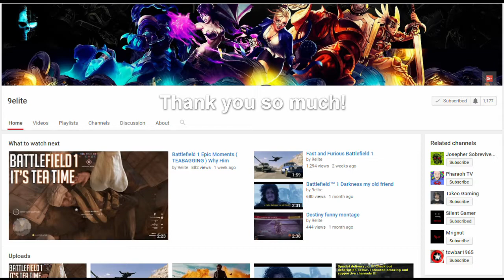A Special Thanks to Someone + A Real Talk Video! - 300 Subscriber Special!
Hey guys! And I decided to make the special about thanking someone and a real talk video. You can also start commenting questions for my 400 subscriber special. :)

Rules to win the shoutout:
2.) Stay active on my channel
Good luck!